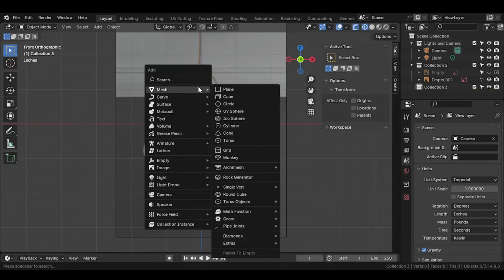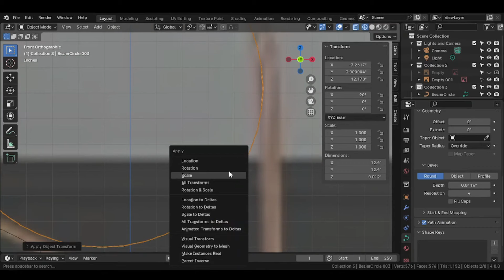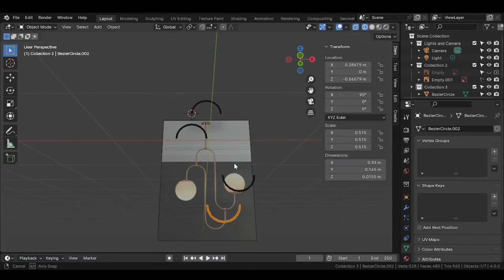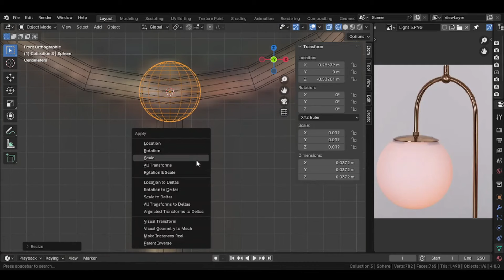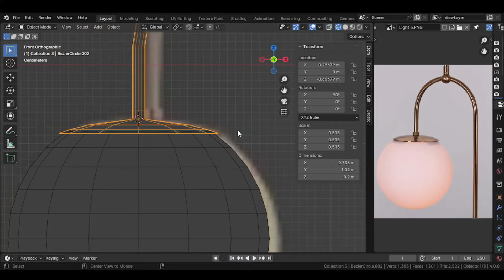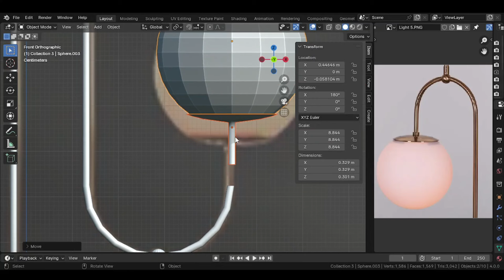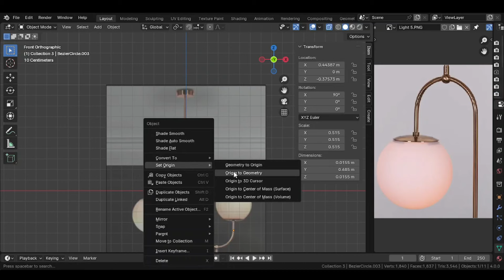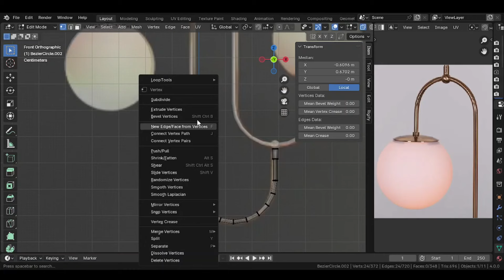3D Modeling - Modern Ceiling Light | Blender 4.0